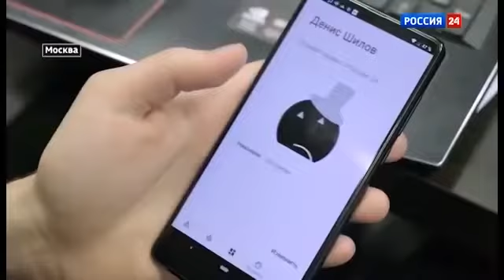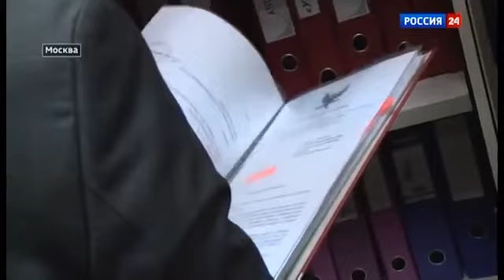ВМЕСТЕ-РФ: Сенаторы предлагают расширить возможности патентного поверенного